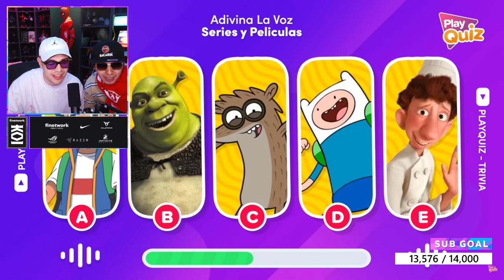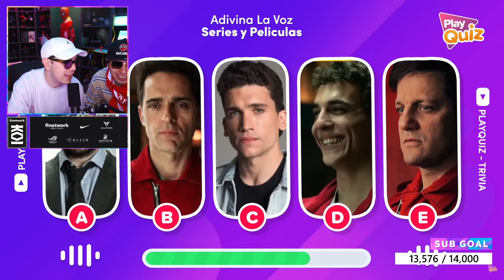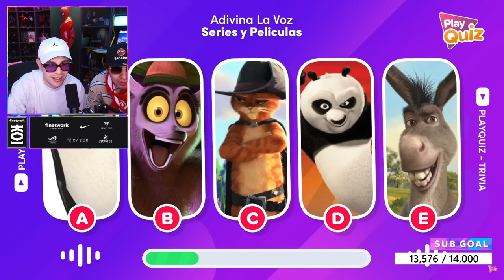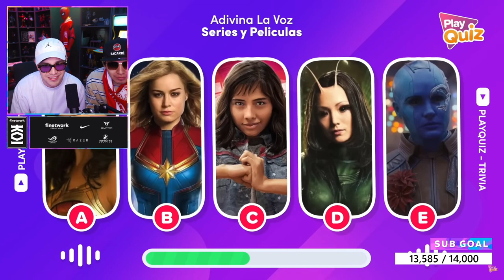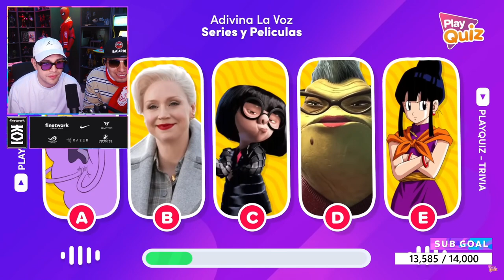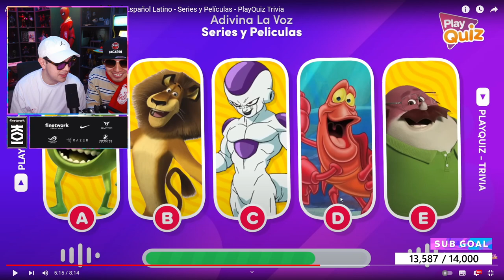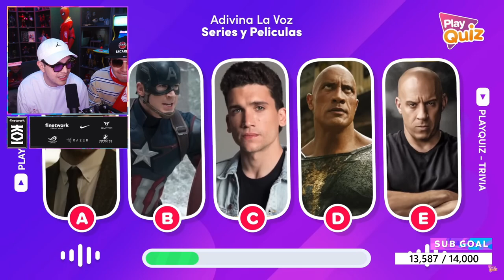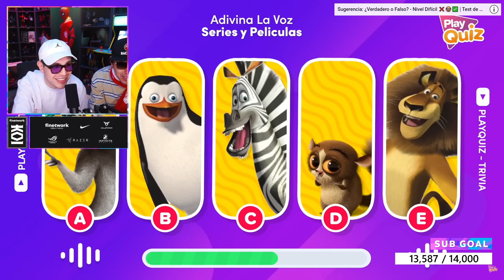JUANSGUARNIZO y ROBERTOCEIN ADIVINAN LA VOZ DEL PERSONAJE - PLAYQUIZ